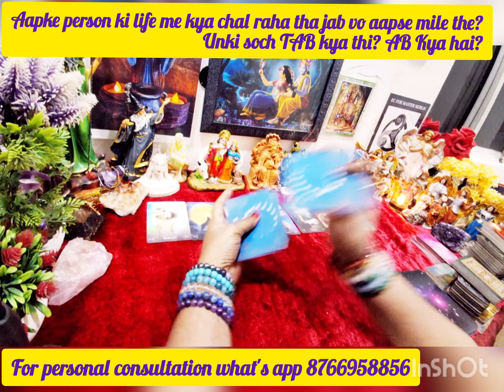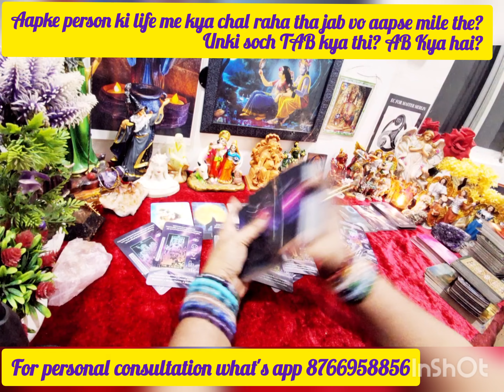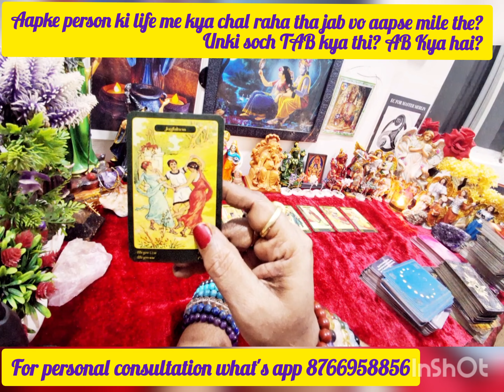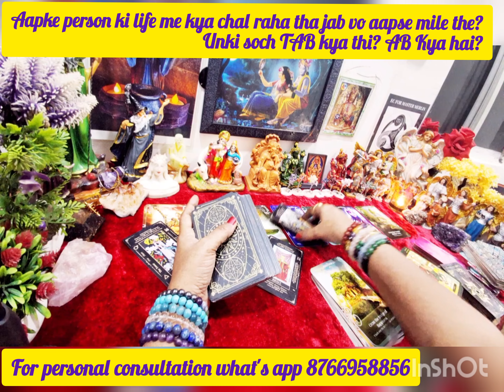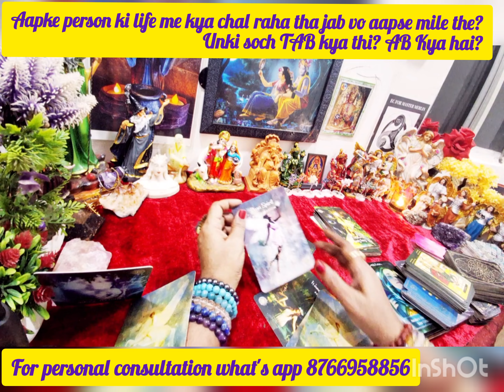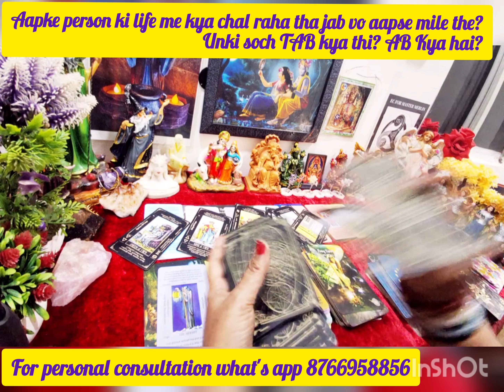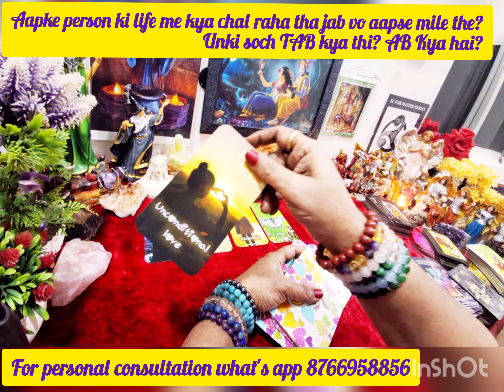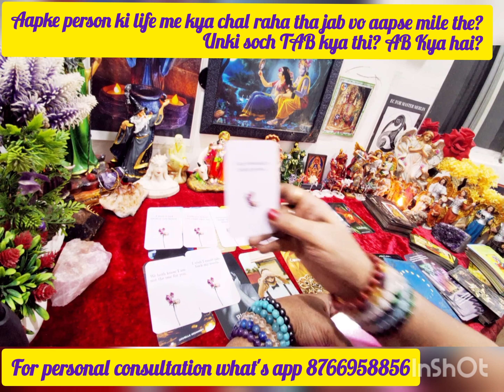Aapke person ke life me kya chal raha tha jab vo aapse mile the?Unki energy Then and Now#all details